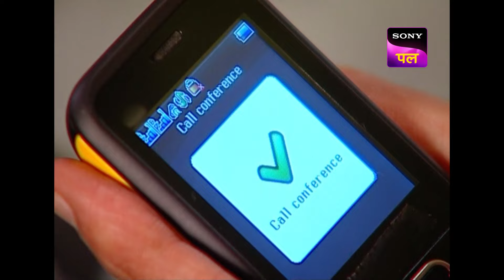Gokuldham वासियों के लिए Jetha ने लाया एक Surprise | Taarak Mehta Ka Ooltah Chashmah | 14 Oct 2024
Babita and jetha start playing outside the ground; meanwhile iyyer comes out searching babita. Finally babita and jetha enter into the ground and iyyer stays outside as he gets a call. Iyyer manage to call devu bhai and finally gets entry into the ground. All play dandiya and garba and enjoy a lot on falguni pathaks melodies voice.

Produced By -  Asit Kumarr Modi

About Taarak Mehta Ka Ooltah Chashmah:
The show is inspired by the famous humorous column 'Duniya Ne Undha Chasma' by the eminent Gujarati writer Mr Tarak Mehta. This story evolves around happenings in "Gokuldham Co-operative Society" and covers topical issues that are socially relevant. The show predominantly revolves around 'Jethalaal' (Dilip Joshi), an uneducated Gujarati businessman. Your 'Taarak Mehta' (Sailesh Lodha), is his neighbour. 'Jethalaal' finds a friend and philosopher in 'Taarak Mehta' and often goes to him for advice whenever he is in trouble. Jethalaal's family includes his simpleton wife 'Daya Ben' (Disha Wakani) and a mischievous son 'Tapu' (Raj Anankat). Tapu is a menace and a constant source of trouble to all the members of Gokuldham. They have often warned 'Jethalaal' to reform 'Tapu' or be prepared to leave the premises.